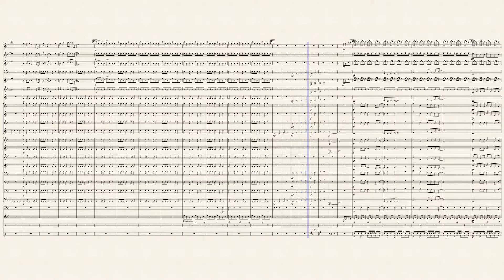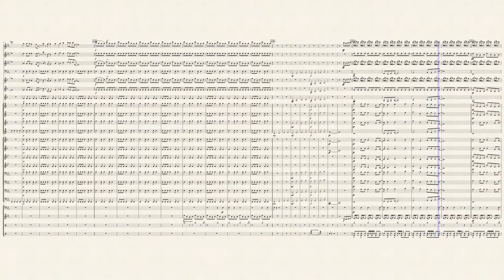Symphony for Intermediate Bands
Adaptations of five of my original compositions, Chant d'Amour (for concert band and full orchestra), Uprising and Arabian Fire (both for concert band), and Song of Serenity (for full orchestra) and Sky Dances (concert band)